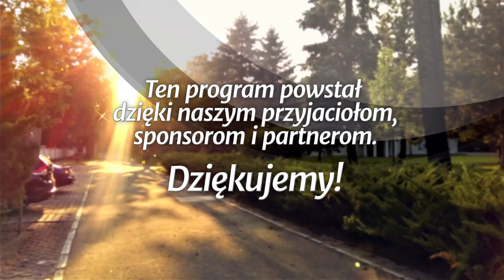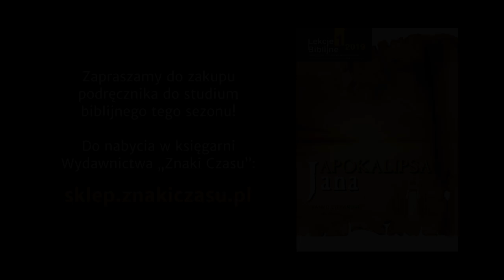Wszystko nowym czynię - Apokalipsa Jana (190330-13-#418-B)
Studium biblijne (sezon 32) z 30 marca 2019 r., pt. „Wszystko nowym czynię”. Na podstawie kwartalnika „Lekcje Biblijne 1/2019”: Ranko Stefanović, „Apokalipsa Jana”. Tytuł oryginału: Adult Sabbath School Bible Study Guide 1/2019: „The Book of Revelation”.

STUDIUM BIEŻĄCEGO TYGODNIA: Ap 19,6-9; J 14,1-3; Ap 19,11-16; 20,1-3; Jr 4,23-26; Ap 20,4-6; 21,2-8.

TEKST PRZEWODNI: „I rzekł Ten, który siedział na tronie: Oto wszystko nowym czynię. I mówi: Napisz to, gdyż słowa te są pewne i prawdziwe” (Ap 21,5).

W STUDIUM UDZIAŁ BIORĄ: Tytus Gudzowski (prowadzący), Marcin Grzesiak, Błażej Owczarek.